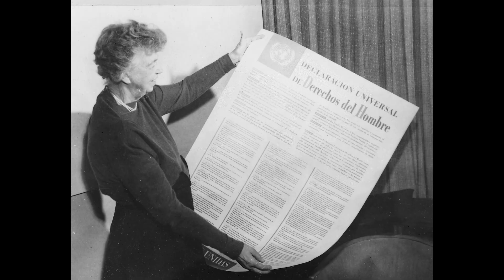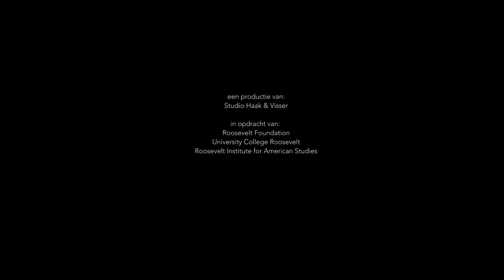Roosevelt in Zeeland (Nederlands)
Wat is de band tussen Zeeland en de Roosevelts? Wat zijn de Four Freedoms Awards? In deze video, gemaakt door Studio HaakenVisser, vertel ik er meer over.